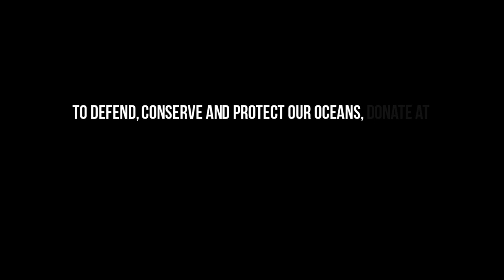The bottom of salmon farms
"We're seeing indications that the [salmon farm] industry can no longer control the parasite levels on some of their farms."

Watch this enlightening video to discover what is going on under salmon farms.